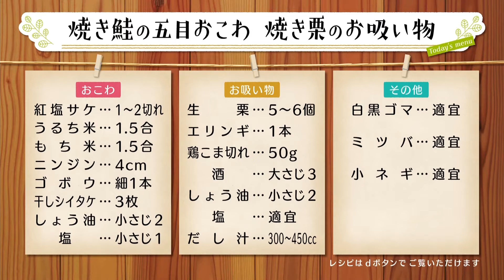ナマなキッチン「焼き鮭の五目おこわ 焼き栗のお吸い物」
2021年9月20日(月）放送

「焼き鮭の五目おこわ　焼き栗のお吸い物」